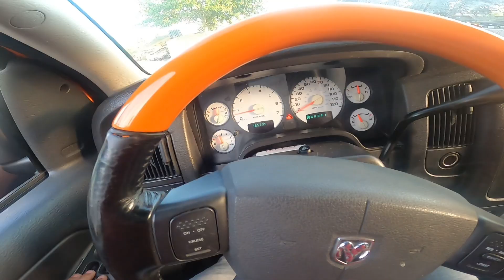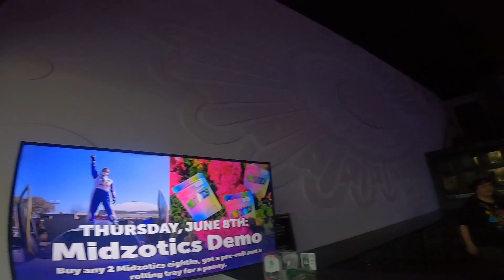Vlog Season 4 Premiere (Have a GOOD DAY)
Help out the clothing line @ THANK U!

We are starting out once again have a good day my guys !

There’s other links have a good day!!!

Blitzz.store